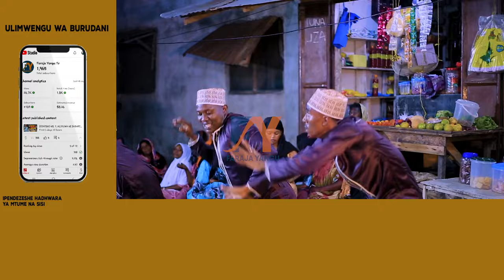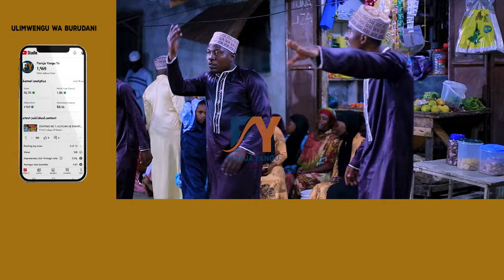QASWIDA YA PILI SAWIYA TANDALE WAKIWAKARIBISHA ZAINU KUTOKEA ZANZIBAR VIWANJA VYA TANZILU KAWE